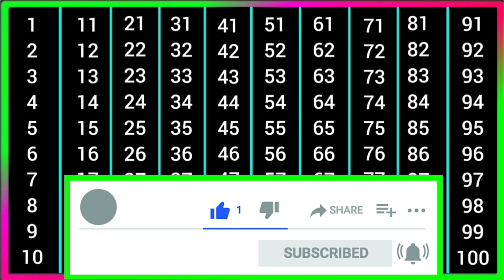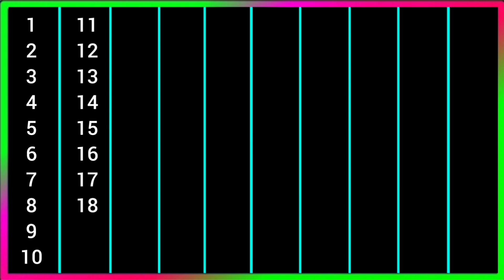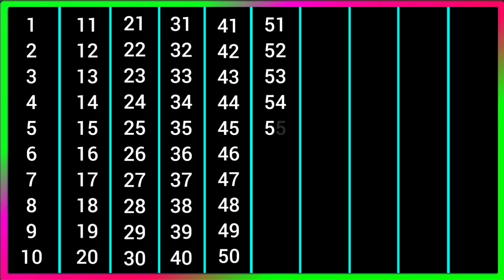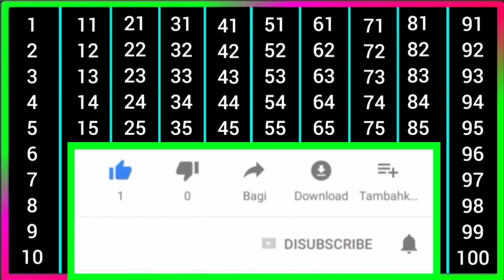Ginti | 1 to 100 counting 🔢 | ginti 1 se 100 tak | ginti pahada | 123 numbers for kids | गिनती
About this video :-👇
1 se 100 Tak ginti English mein
Ek se sau tak ginti hindi mein
1 se 100 hindi mein padhe
Learn to counting 1 to 100
1 se lekar 100 tak ginti
Ginti 1 se 100 tak
1 to 100 counting
1 se 100 tak ginti
1 से 100 तक गिनती
123 numbers
100 तक गिनती
100 tak ginti
Ginti pahada
Ginti video
गिनती गिनती
Ginti 1 2 3
Ginti Ginti
Counting
Ek do tin
Ginti